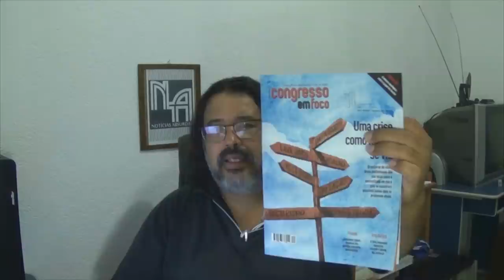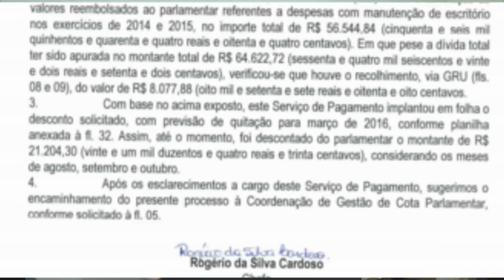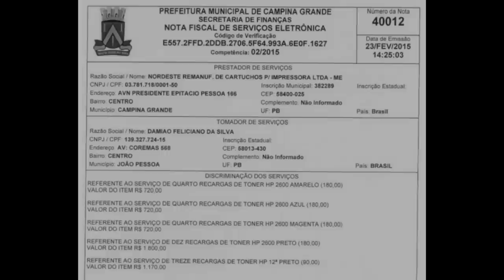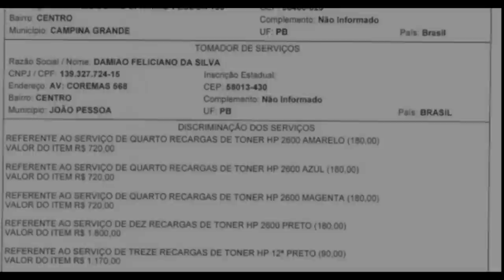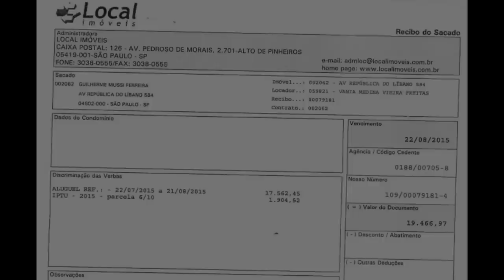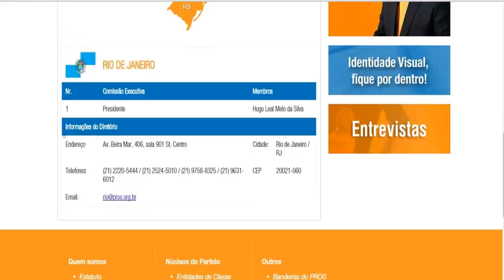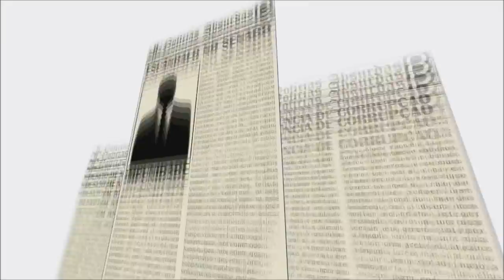Notícias Absurdas #103 - Denúncias por atacado no Ministério Público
Deputados utilizam verba de gabinete para bancar despesas de seus partidos. Mais quatro denúncias no MPF garantidas.